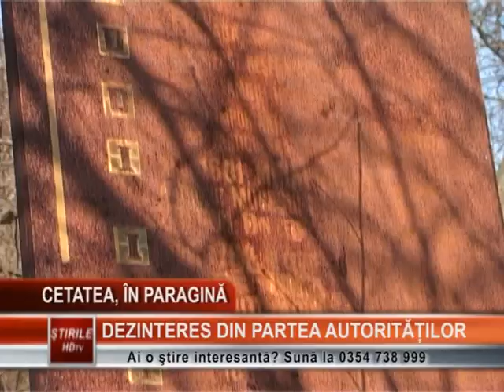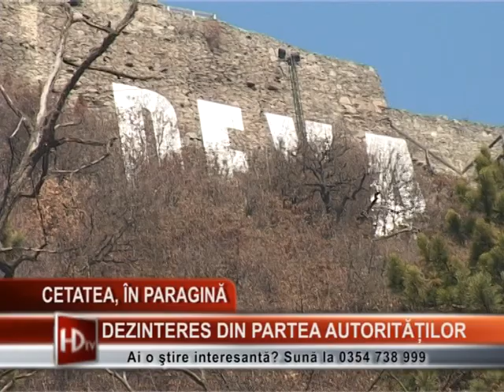CETATEA, ÎN PARAGINĂ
Cetatea Devei, monumentul de referinta al resedintei de judet, nu mai este de mult o prioritate pentru autoritatile locale. Simbolul istoric al Devei a fost abandobat în favoarea unei fântâni arteziene muzicale. În ultimul timp, primarul Mircia Muntean şi-a indreaptat privirile asupra monumentului doar pentru a-şi anunţa candidatura la şefia Consiliului Judetean. Norocul cu unii deveni, care au luat atitudine, satui de starea jalnica in care a ajuns cetatea.